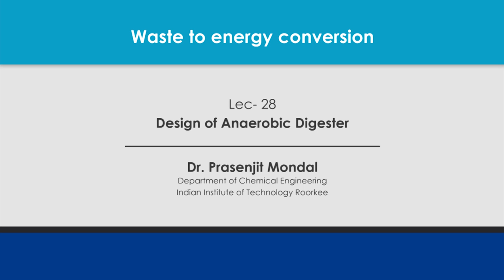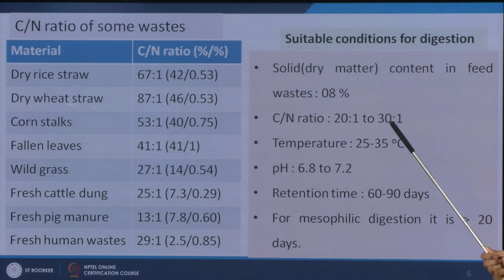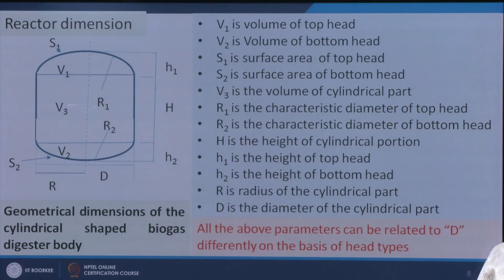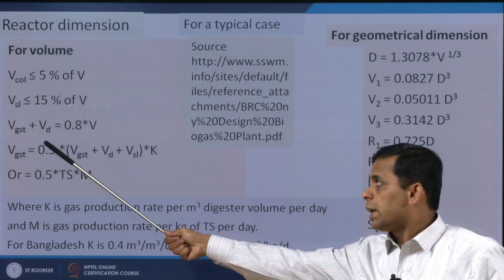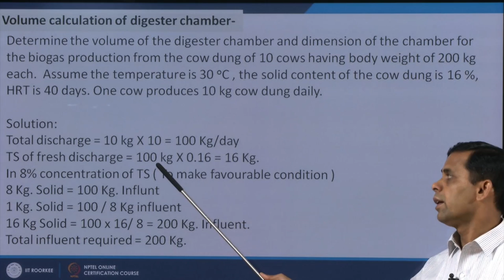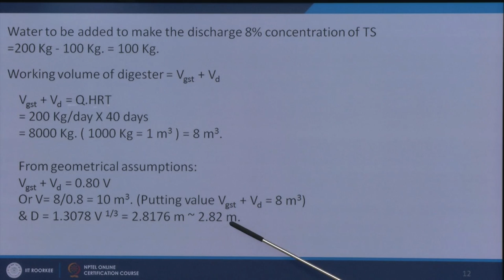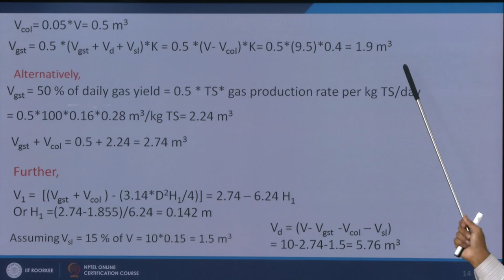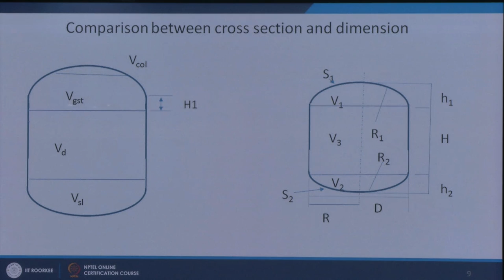Design of anaerobic digester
This video contains design of anaerobic digester of the course Waste to Energy Conversion. It includes discussion on the various dimensatinal and operational analysis of anaerobic digester.